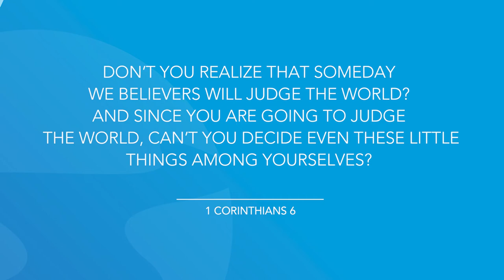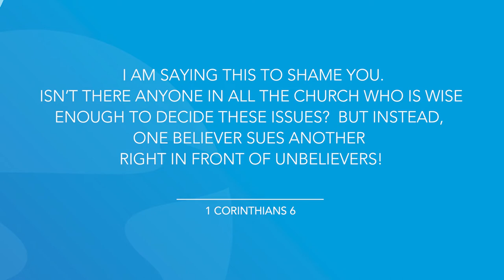1 Corinthians 6 | Daily in the Word | Pastor Joe Prestridge | July 8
1 Corinthians 6 | Daily in the Word | Pastor Joe Prestridge | July 8